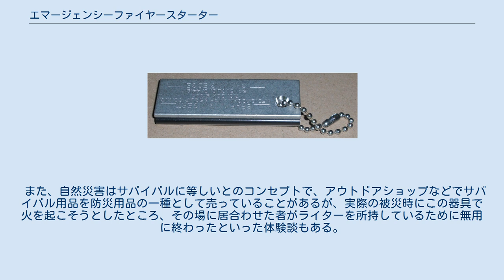エマージェンシーファイヤースターター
エマージェンシーファイヤースターターの例。
本体の銀色の部分がマグネシウムの塊で、手前の黒色の細長い部分が火打石にあたる。
 エマージェンシーファイヤースターターは、サバイバル用品として用いられる発火器具の一種。
マグネシウムファイヤースターターともいう。
 マグネシウムの塊と棒状の火打石を組み合わせたもので、ナイフなどの刃でマグネシウム部分を削って粉末状にし、前もって用意した火種にこの粉末をふりかけ、火打石の部分に刃を強く打ち付けることで火花を発生させて点火する仕組みになっている。
火種としては自然環境の中なら木の枝、落ち葉、樹皮などを利用でき、自分自身の持ち物としてはティッシュペーパーや新聞紙でも良い。
 ライターなどがなくても火をおこすことができるというのが利点だが、裏を返せばライターがあればこうした器具は不要ということであり、この器具を熟知しているサバイバル熟練者が「極力ライターを用意するように」と注意している例もある。
 また、自然災害はサバイバルに等しいとのコンセプトで、アウトドアショップなどでサバイバル用品を防災用品の一種として売っていることがあるが、実際の被災時にこの器具で火を起こそうとしたところ、その場に居合わせた者がライターを所持しているために無用に終わったといった体験談もある。